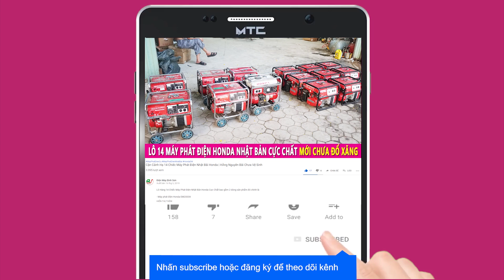Máy Bơm Nước Ruộng Nhật BÃi Robin EY08 Và Mitsubishi GT240 Lên Sên 76mm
Bơm nước cứu hạn và chống lụt Robin EY08 và Mitsubishi GM240 cực kỳ quan trọng cần thiết so với các công việc bơm tưới. tát

Với thiết kế nhỏ gọn tinh tế tuyệt đối dễ dàng di chuyển mọi địa hình xách đi , chở trên xe máy thuận tiện với thể trạng mọi đối tượng người sử dung

Địa chỉ : Cc3 khu đô thị Vânh Canh HUD, Hoài Đức, Hà Nội